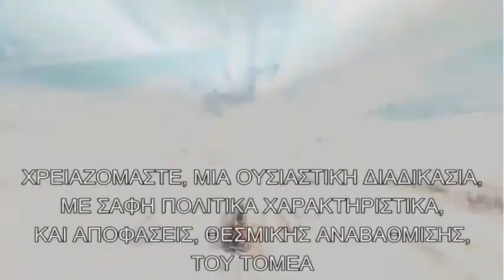Πάρις Ι. Τσάρτας - video by Starans.com